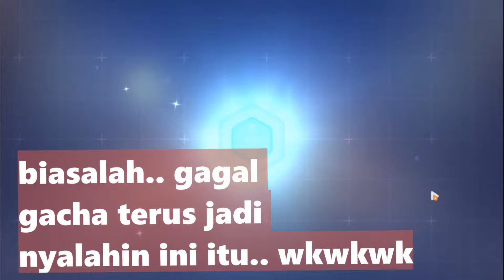Akhirnya waktunya gacha Thelema!!